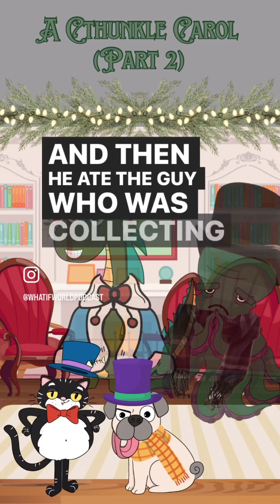Flashback FredDay ep. 190: A Cthunkle Carol (Part 2)